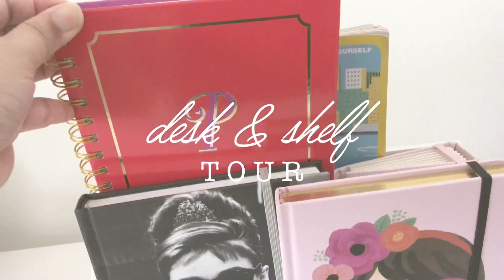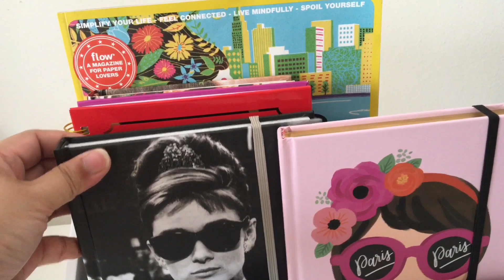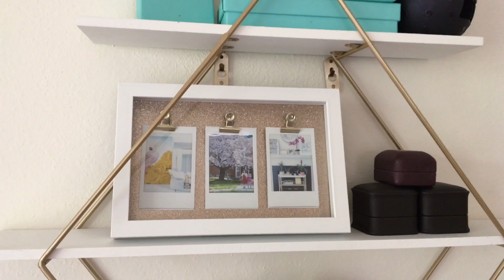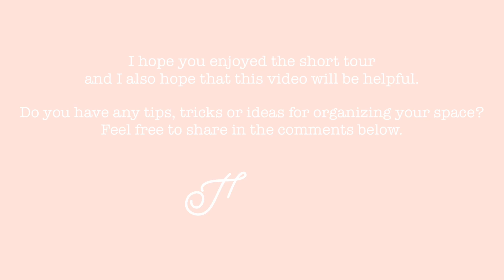Desk Tour June 2020 | How to Organize A Small Workspace | Tips, Tricks and Ideas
Hello pretties! I hope everyone's doing fine.

Not yet a room tour but... I want to share my cozy little nook in our home aka my workspace (or playspace too). In this video, I'm also sharing tips and ideas on how I organize my stuff, and maybe it can help you somehow.

Happy viewing. Take care!